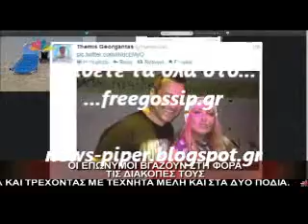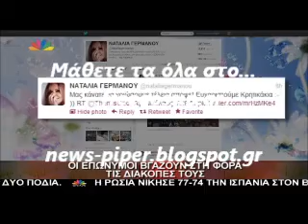Οι επωνυμοι στο Twitter